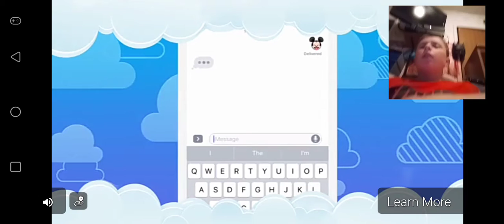I'm never playing his level again